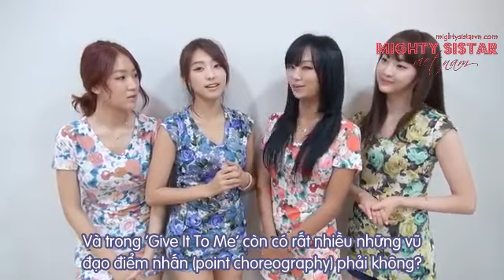[Vietsub][MSVN] Official Fancafe Special Video Message from SISTAR (Give It To Me Comeback)